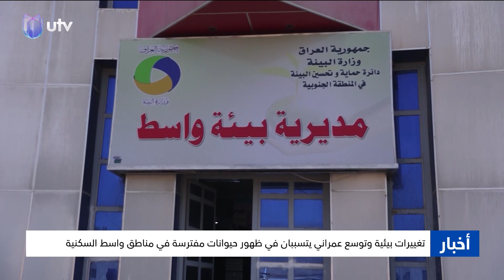تغييرات بيئية وتوسع عمراني يتسببان في ظهور حيوانات مفترسة في مناطق واسط السكنية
تغييرات بيئية وتوسع عمراني يتسببان في ظهور حيوانات مفترسة في مناطق واسط السكنية.. أفاع ضخمة وذئاب صحراوية تهدد حياة الناس

التردد :-
11354v HD
10727h SD